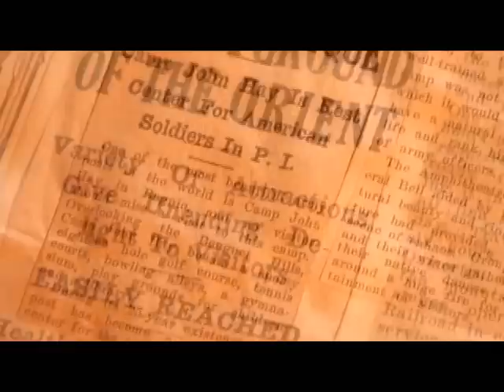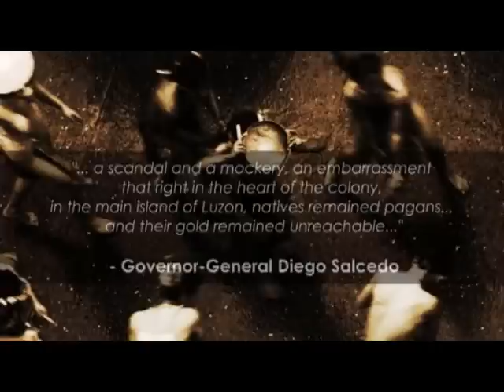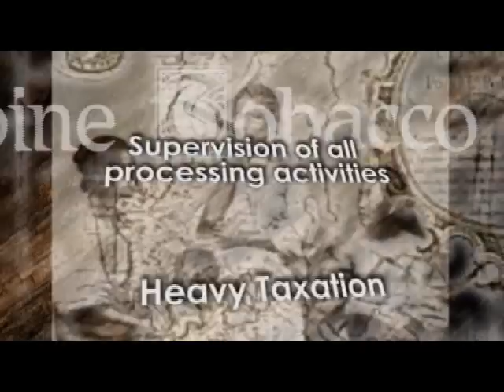Portrait Of A Hill Station Segment 1 Part 1/2 - Discovering Baguio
Segment 1 Part 1/2 - Discovering Baguio.

Portrait Of A Hill Station is a documentary on the history of Baguio City independently produced by Open Space. Written, directed, edited and original incidental musica by Karlo Marko Altomonte. Narrated by RL Abella-Altomonte. Jojo Lamaria and Austrude Batas Delo, technical assistants. Roman Ordoña, Eunice Caburao and Leon Karlos Altomonte, production assistants. Produced in Baguio CIty, 2008.